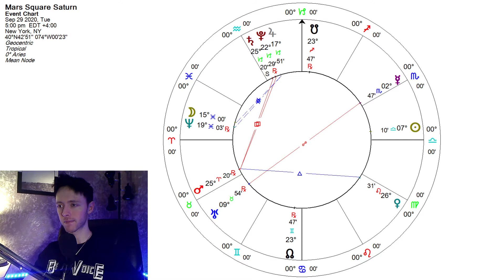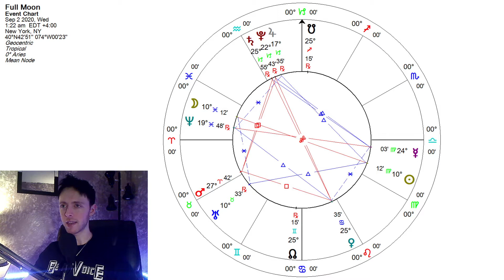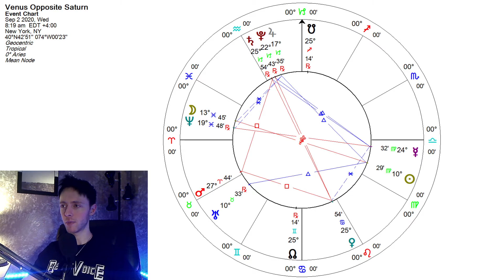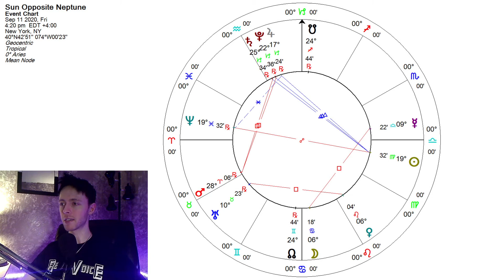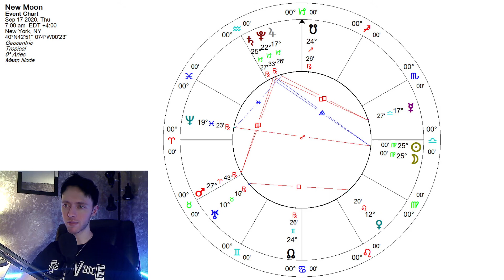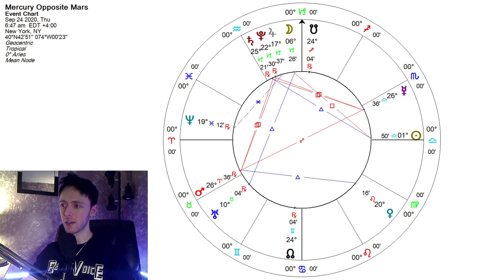VIRGO September 2020 Astrology Forecast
Astrology forecast for the sign of Virgo for the month of September 2020.

Those interested in supporting me may consider leaving a donation at the following